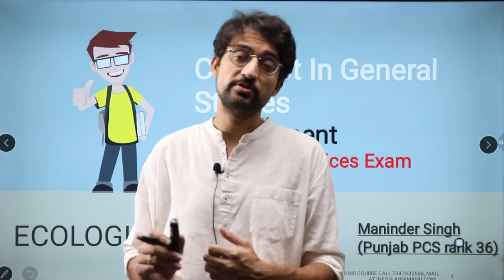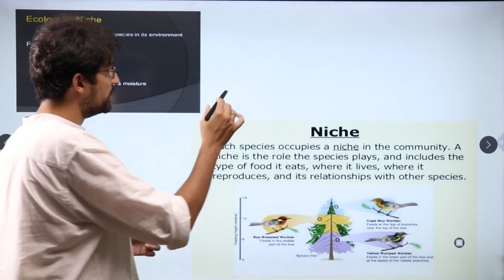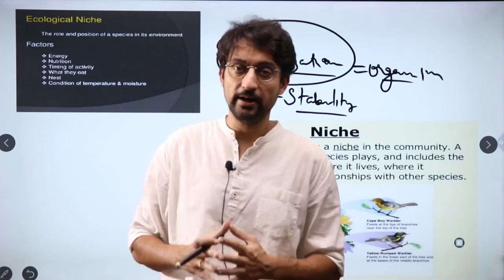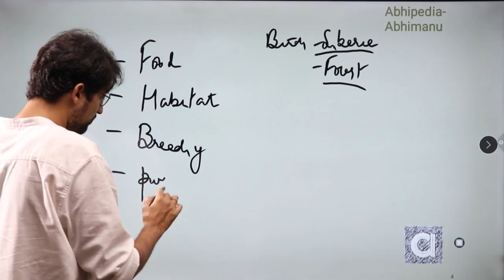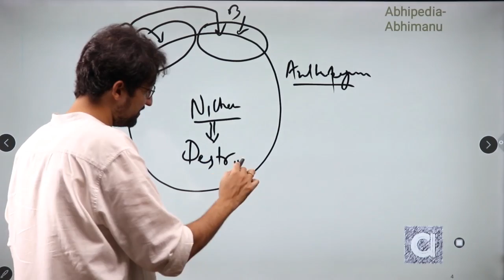UPSC CSE 2023| General Studies| Series on Environment | Ecological Niche | Maninder Sir